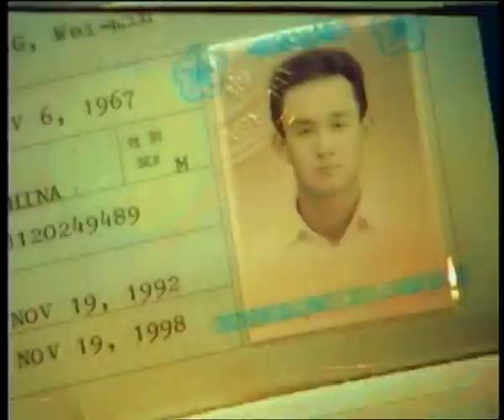Discovery Channel Asia Testimonial Campaign Taiwan